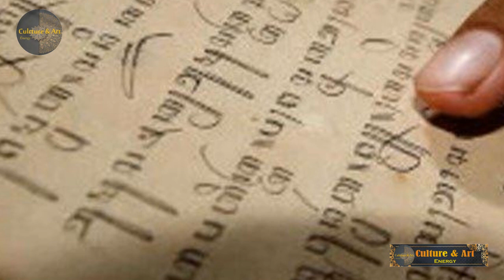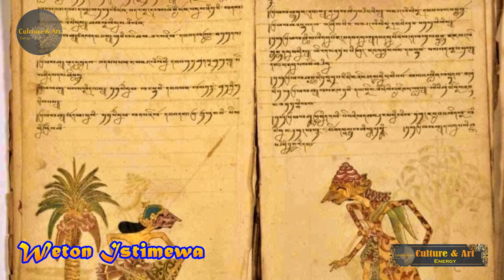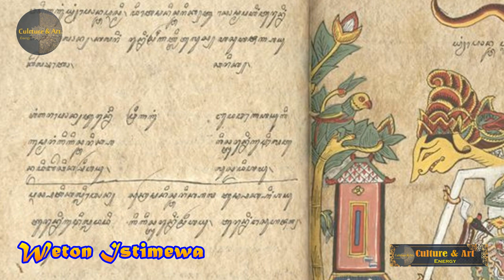7 WETON ISTIMEWA MENURUT PRIMBON JAWA Kelahirannya dinaungi Batara (Dewa) diramalkan akan Kaya Raya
7 WETON ISTIMEWA MENURUT PRIMBON JAWA  Kelahirannya dinaungi Batara (Dewa) dan diramalkan akan Sukses dan Kaya Raya.
Menurut Primbon Jawa, ada beberapa weton yang dianggap paling istimewa.Konon karena waktu kelahirannya dinaungi Bathara (Dewa) dan Bintang yang membuatnya memiliki karakter Kuat dan sifat Dermawan dan suka menolong. mereka bisa sukses dan kaya karena sifat dermawannya.